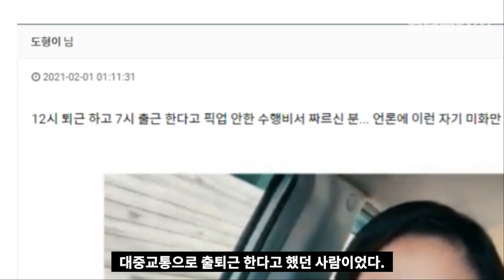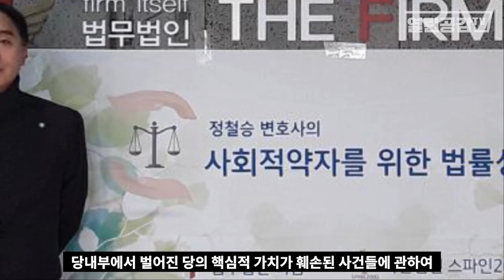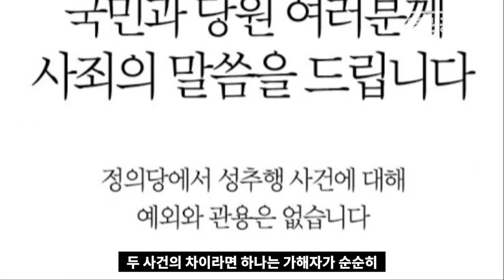류호정, 주호영 의원 "날 건들면 고소 할꺼다!"